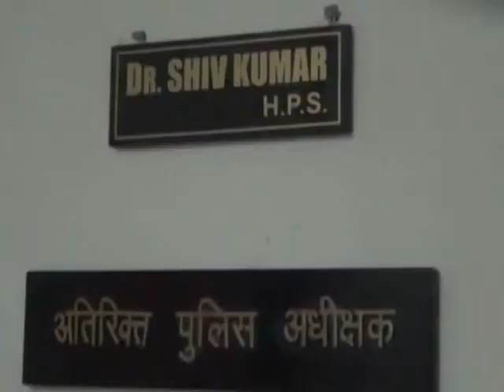8 MAY N 14 END Solan police is tough due to elections, to make the elections a succes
सोलन पुलिस चुनावों के चलते सख्त हो चुकी है और वह चुनावों को सफल बनाने के लिए पुरh कोशिश कर रही है | यही कारण है कि पुलिस ने विभिन्न नाकों के दौरान हजारों लीटर शराब पकड़ी है और कई एन डी पी एस के मामले भी दर्ज किए है